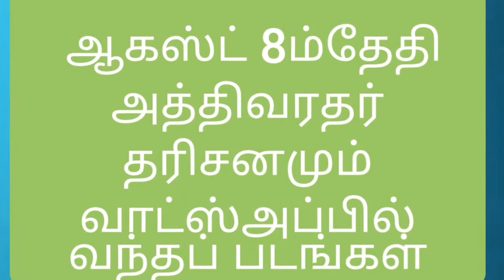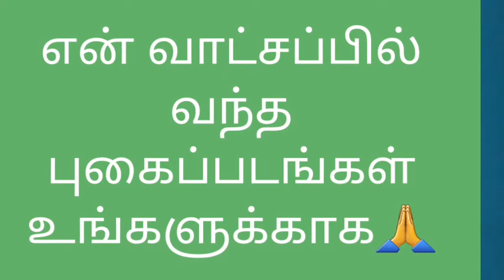Aruvamanai channel Aruvamanai channel Athivaradhar Dharisanam